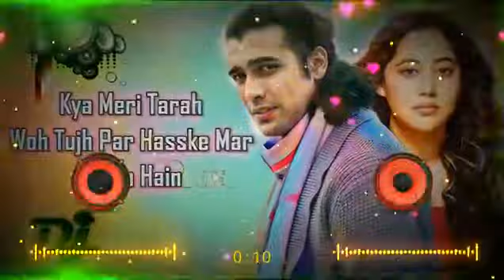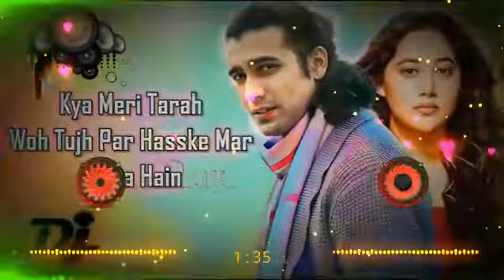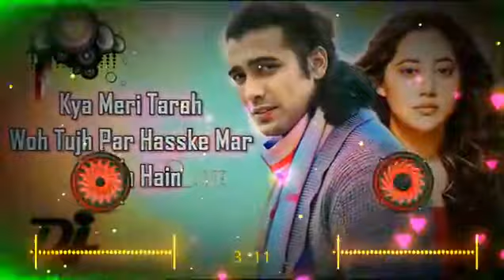6 February 2022